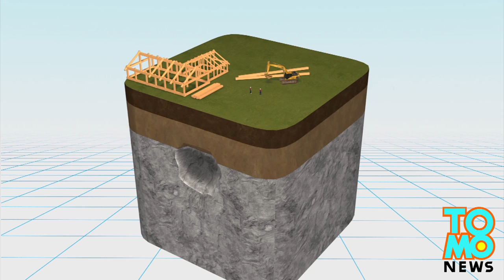Car sinks in water: car rolls off barge, sinks to the bottom of ocean in Australia - TomoNews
FRASER ISLAND, AUSTRALIA — Viral video filmed last week on a barge travelling to Australia’s tourist hotspot Fraser Island shows an SUV rolling off the vessel and sinking.

The footage was posted to Facebook by Chloe Swift on Saturday. She wrote on Facebook people had lost their phones, debit cards and passports. No one was in the car at the time of the accident.

According to Queensland newspaper The Brisbane Times, the barge was operated by Manta Ray Fraser Island Barges. They told the newspaper they’re probing the incident.

The vehicle was parked with handbrake on, but wasn’t left in gear. The ramp was low while far into its journey, a passenger explained to the Brisbane Times.

The vehicle had been rented by a group of travelers who were in transit to Fraser Island.